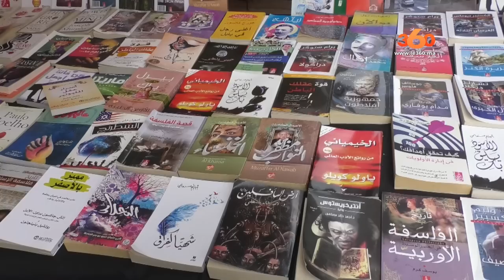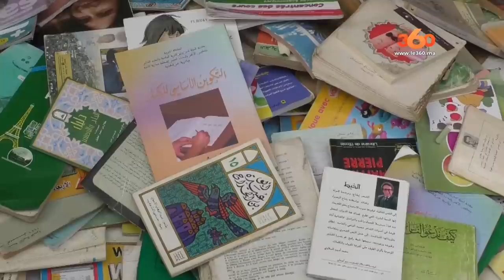Le360.ma • معرض الكتاب المستعمل بالبيضاء ملاذ الباحثين عن الثقافة بأزهد الأسعار